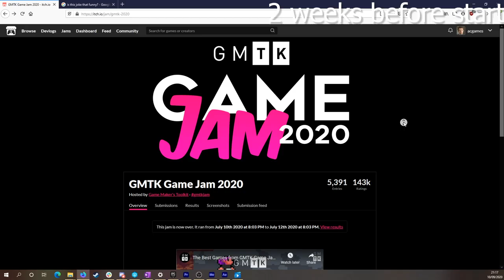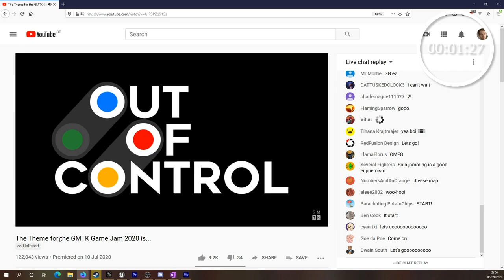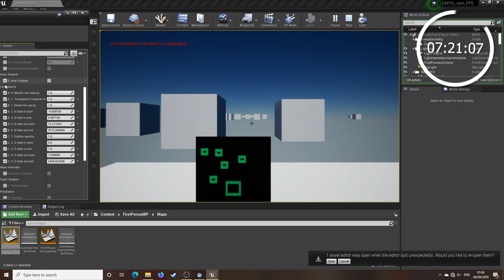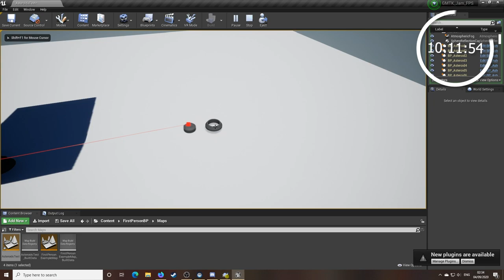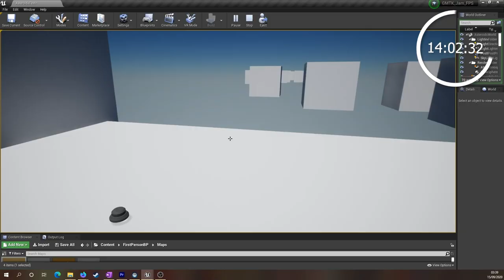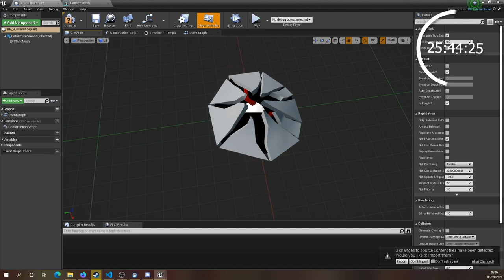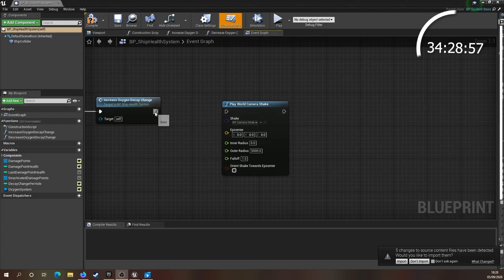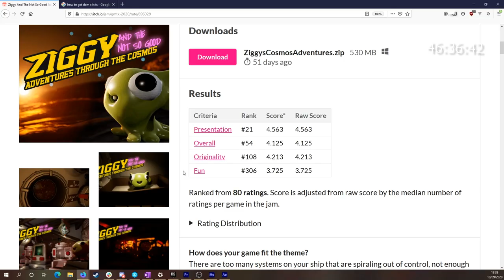Making a game in 48 hours with a team that I never met before? | GMTK Gamejam Devlog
We recently made a game for Mark Brown's Game Maker's Toolkit's (GMTK) game jam. We came 54th out of 5477 games which we're super proud of. This is a game development devlog showing how we made the game.

The theme was out of control, and we had 2 days (48 hours) to make the game. We made this game in Unreal Engine (UE4). It is the start of our indie dev adventure.

Our game's pitch:
Ziggy And The Not So Good Adventures Through The Cosmos is a VR Adventure game like no other. As a bounty hunter floating through the depths of space, you happen upon a unique form of life, one that can help you on your adventure by super charging your ship! The game comprises of multiple systems which you must manage and keep running while navigating through perilous environments. But that isn't all! In addition to the fast-paced gameplay of spinning many different systems you must also man the guns in high-intensity head to head combat.

Although the game will be developed specifically with VR in mind we also intend to create an experience that can be played in a non-VR environment ... everyone should be able to enjoy the experience of tossing a Ziggy into the cosmos!